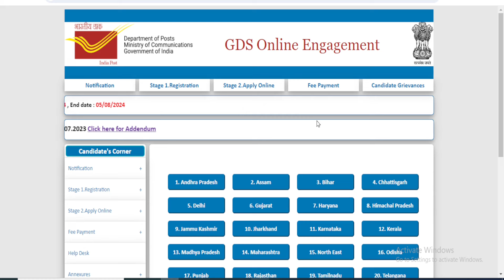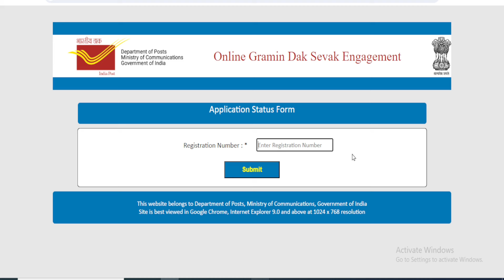India Post GDS Form Status Kaise Check Kare 2024 || Post GDS Application Status check Accept Reject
India Post GDS Form Status Kaise Check Kare 2024